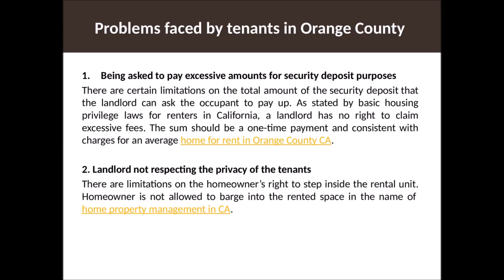Home Property Management in CA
Tenants have their fair share of issues and problems with which they have to deal with on a regular basis. These problems are further amplified when there is an inherent lack of home property management in CA, the state renowned for a large number of tenants.The company provides the best Property Management Services for your rental properties in Orange, Anaheim, Yorba Linda, Los Angeles, San Mateo, Contra Costa , Riverside, San Diego, San Bernardino and throughout California.